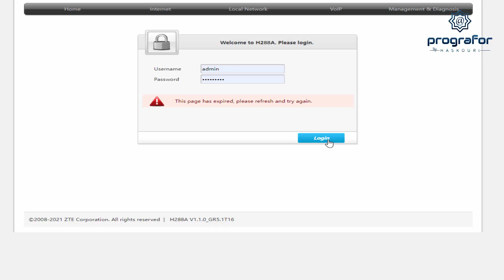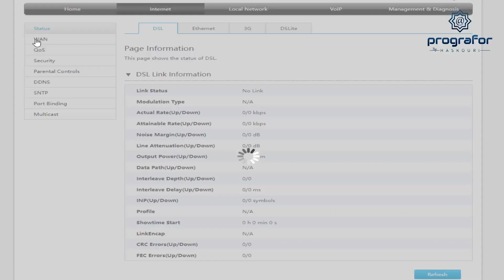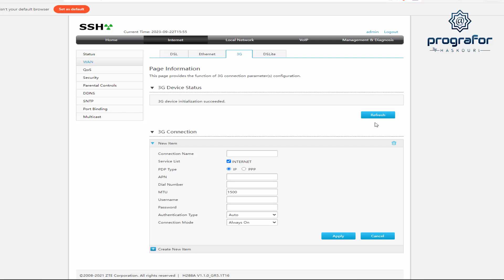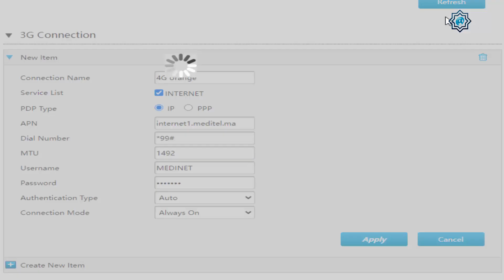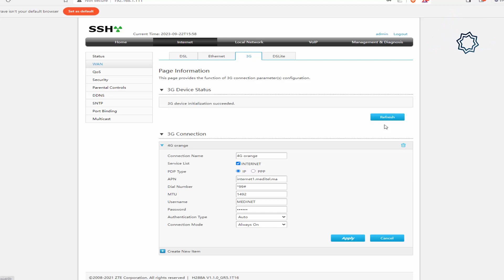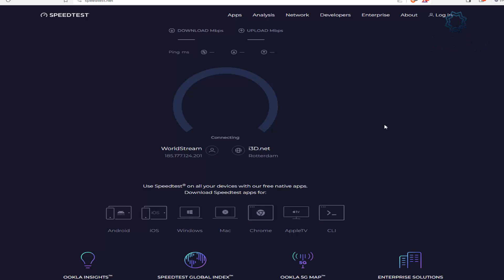طريقة تشغيل موديم على روتر modem 4G zte h288a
لتسجيل ذخول إلى راوتر
إنوي
admin
INWI@ZTE123
inwi
INWI@ZTE123
أرونج
support
Orangexxxx
xxxx هيا أربع أرقام أو أحرف أدريس ماك روتر
متلا إذا كان أدريس ماك راوتر هو
 34:H4:44:T8:F8
كود هو
OrangeF834

حسابي telegram